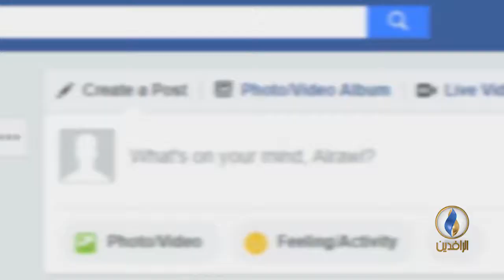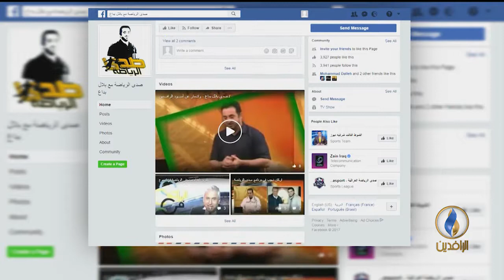صدى_الرياضة | الحلقة 38 - تقديم بلال بداع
إعداد وتقديم : بلال بداع